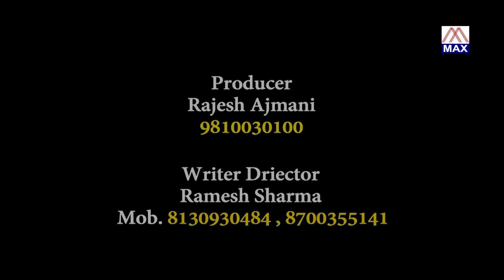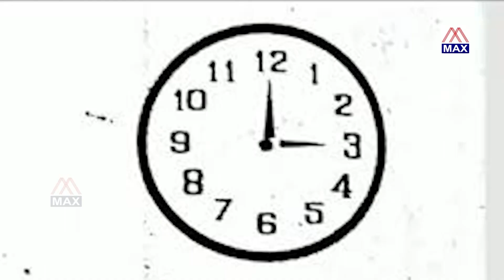चंदू का रिश्ता # Chandu Ka Rishta # 2023 Latest Super hit Haryanvi-Gurjar Comedy # Ramesh Sharma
# Title :- चंदू का रिश्ता # Chandu Ka Rishta                                                                                                                # Album :- Haryanvi-Gurjar Comedy Chandu Ka Rishta # एल्बम :- हरियाणवी-गुर्जर कॉमेडी चंदू का रिश्ता